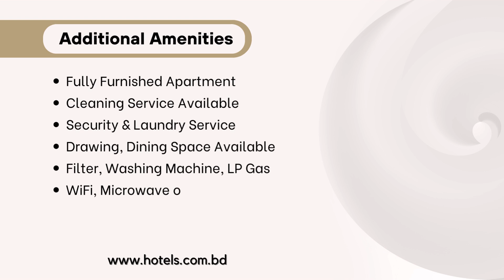One Bed Furnished Apartments For Rent In Bashundhara R/A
Introducing a brand new, fully furnished 500 sqft serviced apartment in the heart of Bashundhara Residential Area. This modern space includes WiFi, AC, a smart TV, an open decorated kitchen, 1 bedroom, 1 bathroom, a drawing and dining area, and other essentials. Conveniently equipped with all services and furniture, it offers 24/7 emergency support and free WiFi, along with smart appliances. This unique apartment is situated in a prime location with excellent surroundings.

Rental Options:
Daily, Weekly, or Monthly Rentals

Facilities:
1. Fully Furnished Apartment
2. Short - Term Rentals, TV,  WiFi
3. Security and Laundry Service, LP Gas
4. Water  Filter , Washing Machine,  Geyser
5. AC Cleaning service available Refrigerator
6. Drawing and  Dining  Space,   Microwave Oven

Monthly Services:
1.Water
2.Cleaning
3.Gateman
4.Internet
5.Lift Maintenance
6.Garbage Collection